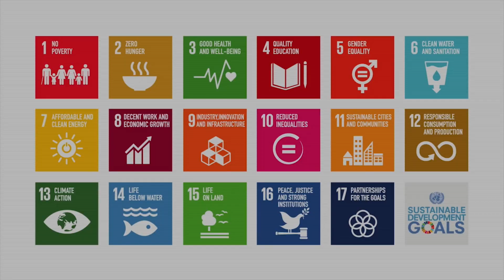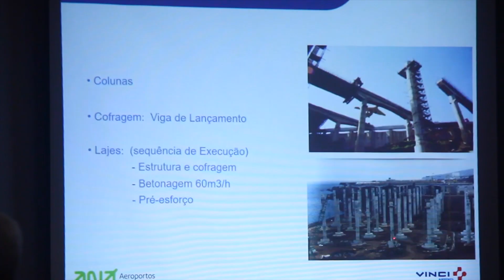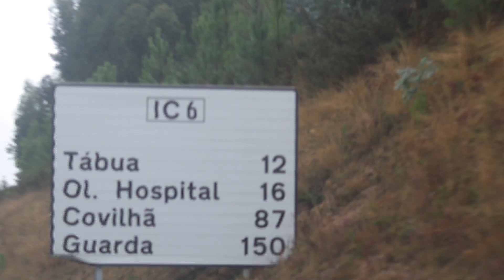High Level Roundtable Discussion on the Political and Peacekeeping mission in g7+ countries